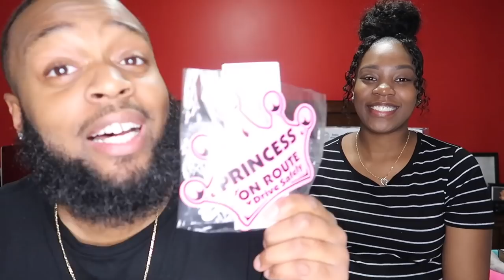BABY SHOWER HAUL!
BABY SHOWER HAUL! HEY GUYS WE DECIDED TO SHOW YOU GUYS SOME OF OUR FAVORITE GIFTS FROM OUR BABY SHOWER!!!1 HOPE YOU ENJOY THIS VIDEO